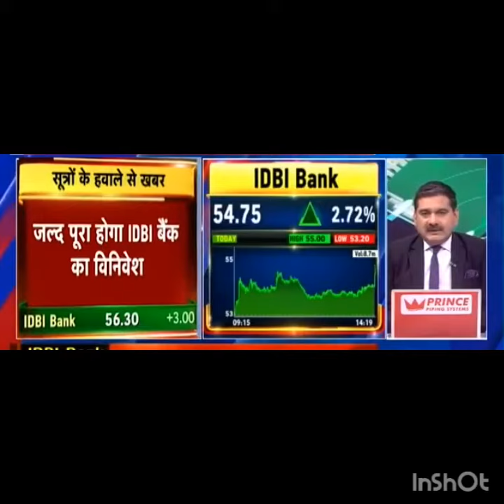Big Breaking News IDBI SHARE !